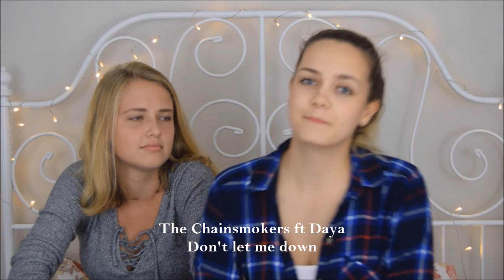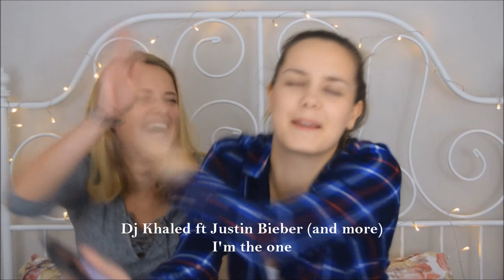Guess the Song Challenge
Zobaczcie jak razem z Fioną poradziłyśmy sobie z rozpoznawaniem piosenek. Zadanie wydaje się być łatwe, bo obydwie bardzo dużo słuchamy muzyki popularnej i zawsze jesteśmy na czasie z hitami. Jednak nazwać te piosenki już nie było tak łatwo. Obczajcie co z tego wyszło :)

Mam na imię Milena. Jestem au pair w miejscowości Newton pod Bostonem, MA. Do Stanów przyleciałam 20-go marca 2017. Na tym kanale postaram się pokazać wam jak wygląda moje amerykańskie życie au pair.

Snap: @fionaabo